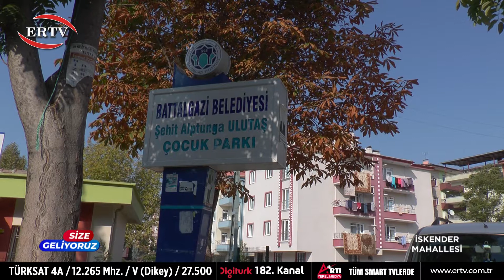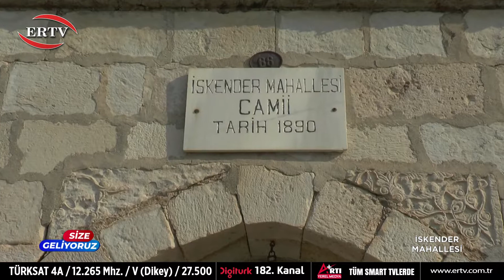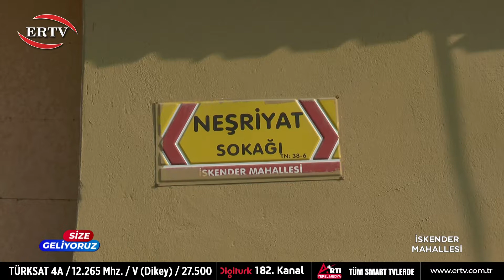SİZE GELİYORUZ - 7.BÖLÜM - İSKENDER MAHALLESİ